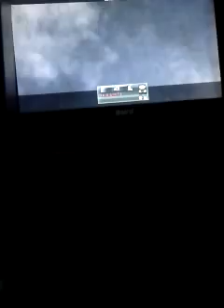Mw2 Claymore bounce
skip to 3:00 to see the flying claymore